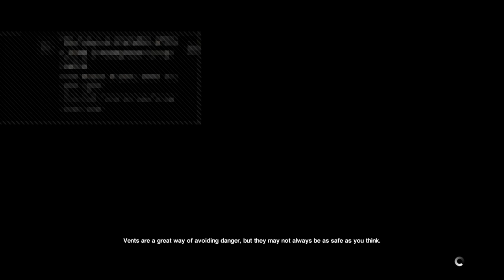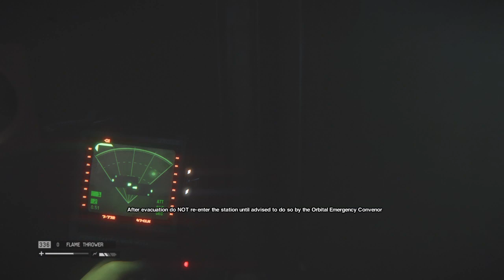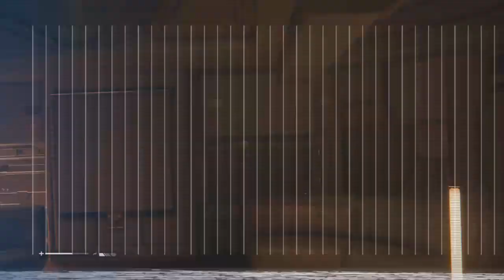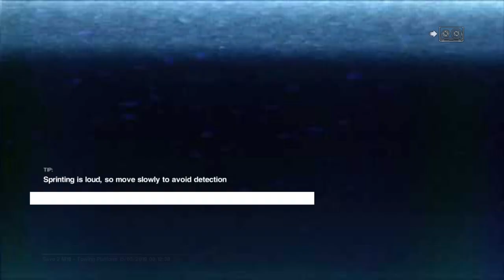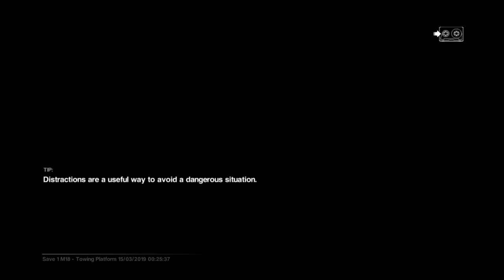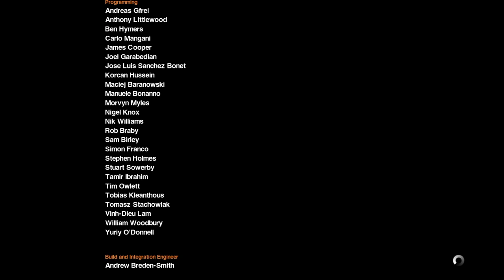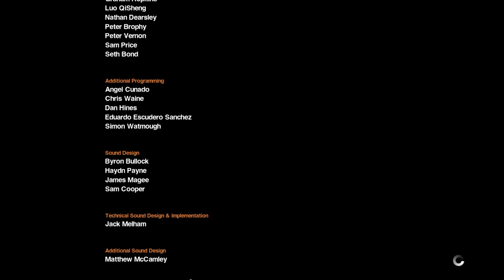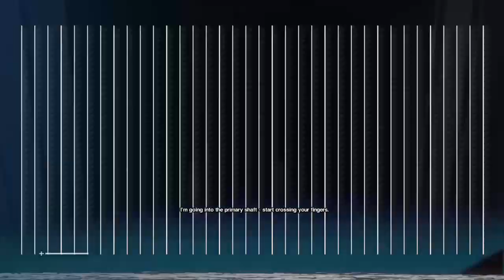Alien isolation Ep9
Just Ps4 gamer who likes to stream:)